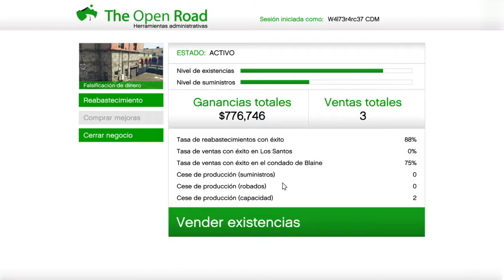EL BURRO HEIGHTS FALCIFICACION DE DINERO REABASTECIMIENTO MOTERO GTA 5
EL BURRO HEIGHTS FALCIFICACION DE DINERO REABASTECIMIENTO MOTERO GTA 5 ONLINE ESPAÑOL PS4 GAMEPLAY Grand Theft Auto V

Descripción:

Domina el mercado del tráfico ilegal de armas del sur de San Andreas con Tráfico de armas, la última actualización de Grand Theft Auto: Online. Inicia tu prolífica carrera como traficante de armas con la compra de un búnker. Estas fortalezas subterráneas serán tu base de operaciones para todas las actividades de Tráfico de armas y dispondrán de un terminal informático para que puedas conectarte a la red de Disruption Logistics.

Inicia una misión preparatoria como jefe, presidente de un club de moteros o como vip para obtener suministros y luego pon a tus empleados a fabricar armas, investigar mejoras o realizar ambas tareas. Las existencias aumentarán con el tiempo (y de forma más rápida con las mejoras del personal). Cuando estés listo, cosecha los frutos del negocio y haz llegar la mercancía a los compradores interesados por todo Los Santos y el condado de Blaine. Para facilitar la entrada a esta red clandestina a los nuevos empresarios, hemos bajado el aval necesario para registrarse como vip: necesitarás un saldo mínimo de 50 000 GTA$ en tu cuenta del Maze Bank.

Esta guarida subterránea también viene con un conjunto de comodidades y opciones. Cuando hayas elegido una propiedad en Maze Bank Foreclosures, podrás decidirte por varios estilos. Añade una galería de tiro (y compite con hasta otros tres jugadores), alojamientos privados, un armero y opciones de transporte a medida.

Cuando estés listo para ir un paso más allá en tus operaciones, el búnker podrá albergar un Centro de Operaciones Móvil apto para la carretera. Estas enormes fortalezas rodantes están disponibles en Warstock Cache and Carry, y contarán como una propiedad más en tu cartera inmobiliaria. Además, también incluyen tres zonas modulares opcionales que puedes reservar para servicios tácticos (un centro de mando), equipamiento personal (una vivienda), talleres de personalización integrados (taller de armas y vehículos en dos módulos) o una modesta plaza de aparcamiento.